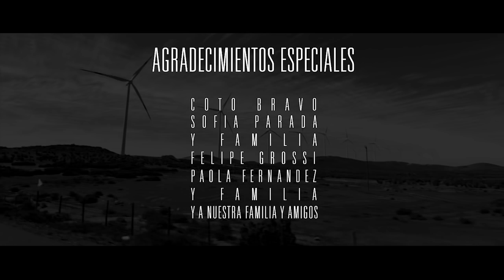Nosotros los Chilenos | Capítulo VII | El Kitesurfer | Bahía Inglesa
Luego de dedicarle más de 20 años al rubro de la construcción, Coto entendió que lo que le faltaba a su vida para ser feliz, era dedicarse a lo que realmente lo apasionaba.

Así nace Club Kitel, un club construido para poder vivir y compartir su pasión todos los días junto a su familia.